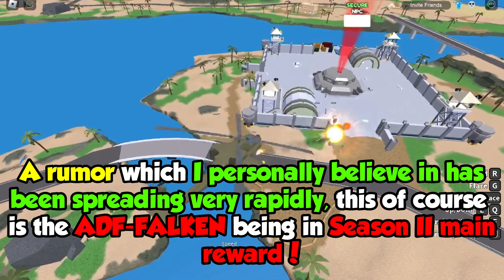Roblox Military Tycoon NEW ADF-FALKEN IN SEASON II UPDATE COMING SOON?!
🤩Don’t click:   / sourmangoroblox.  .